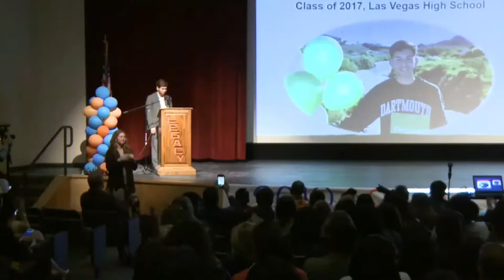Behind the scenes: Clark County School District State of the School’s Address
This past March I was invited to give a speech with my school district. While I believe it went great, it took a lot to get there.